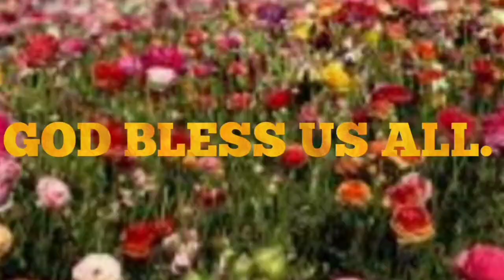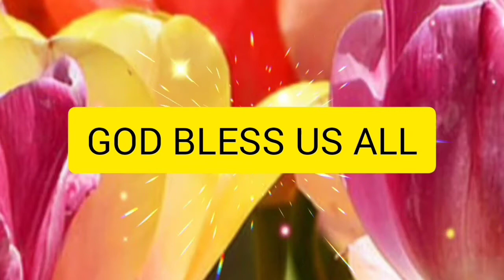NAMASKO NA SI HUBBY/habang wala pa yung ulan🤣🤣🤣🤣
Share ko lang thoughts and opinions ko mga anak, mga apo.

Masaya dapat ang Pasko natin kahit walang handa, walang decorations, walang bagong damit at kahit kaunti lang pera. Blessings pa din lalo na ang buhay natin na nacelebrate na naman nati  ang birthday ni Jesus Christ.

pinanganak si Jesus sa manger. isang star lang ang liwanag. walang gandaan at walang decorations pero may kapayapaan at kasiyahan sa puso ng kanyang magulang.

dapat sana ganoon ang ating Pasko. kapayapaan, kasiyahan at kabutihan. maging kontento lang tayo kung anong meron at ipadama natin sa ating pamilya ang pagmamahal.

HIGIT SA LAHAT AY PAPURIHAN NATIN ANG DIYOS AT MAGPASALAMAT NA ININGATAN NIYA ANG MGA BUHAY NATIN.

PRAY ALWAYS
BE SAFE.

PASKO
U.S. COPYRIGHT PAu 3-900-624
cover by: Sharina Perdigones